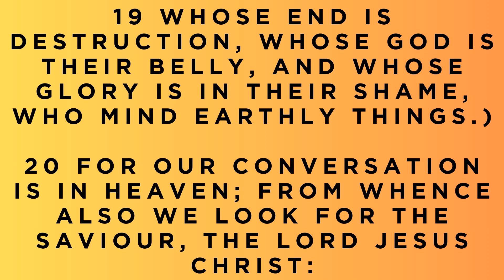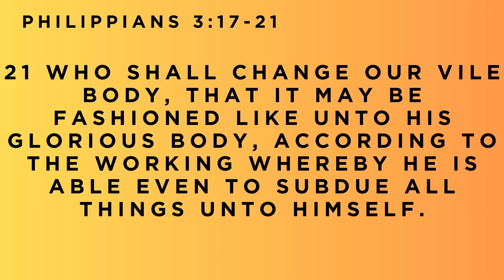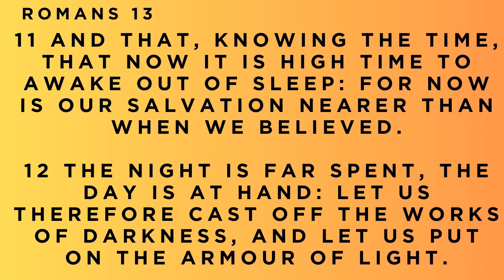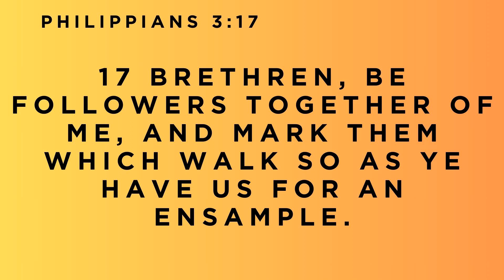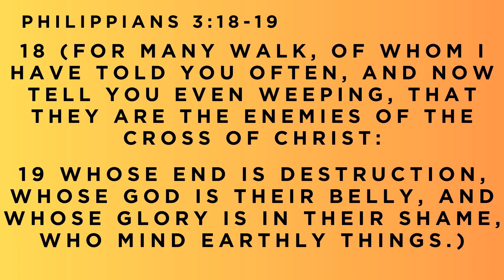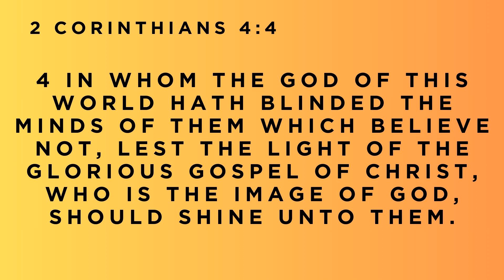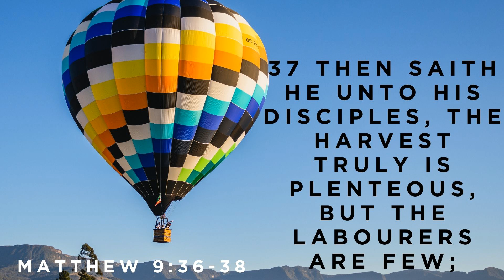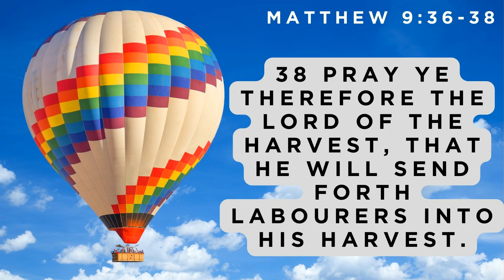Enemies Of The Cross